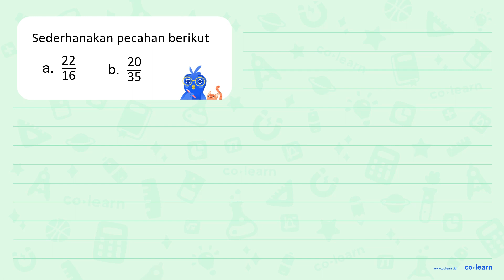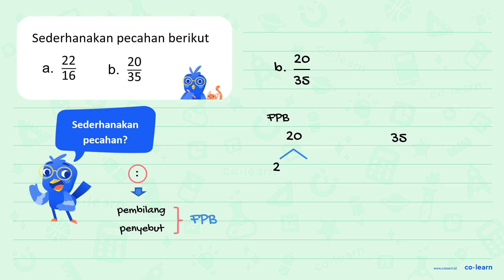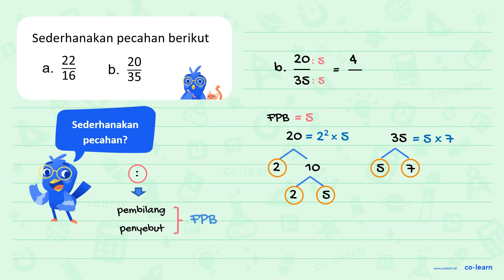Sederhanakan pecahan berikut.a. 22/16 b. 20/35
Topik atau Materi: Pecahan Sederhana - Pecahan - Aritmatika - Matematika Kelas 4 SD - K-13 Revisi

00:00 : Bedah Soal
01:00 : Konsep, rumus dan pengertian Pecahan Sederhana
01:18 : Langkah penyelesaian soal
02:14 : Jawaban akhir
02:44 : Penutup